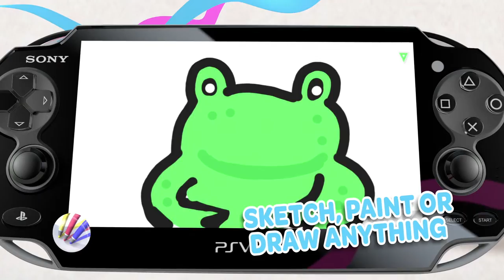PS Vita 2012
Trailer liberado pela E3.